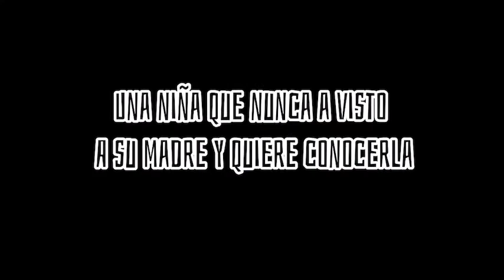I want to meet you mother❤️🥺I roleplay (telenovela) trailer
Una serie(telenovela) donde una linda niña llamada khaterine quiere conocer a su madre, su padre siempre evade el tema, un día por temas de trabajo tendrán que viajar a otro país, en el hace amigos y una memesis, vivirán aventuras dramáticas para encontrar a su madre, y cuando la encuentra descubre algo que la aterro de por vida, su padre al enterarse la..
Produccion:yo
Actores: blueunicorniopinky, cafarepilove, trancil8, fabicafarepi, minicrain, adr46456

No te pierdas esta serie que te impresionara mas de lo que crees...